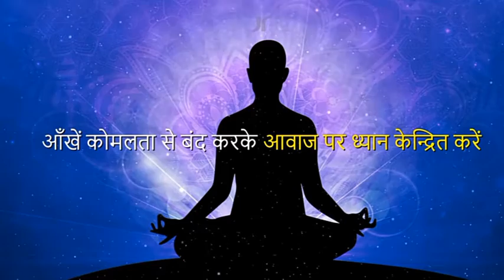Best meditation 🧠video ❤️ refresh your mind